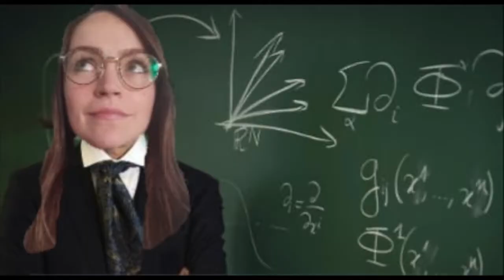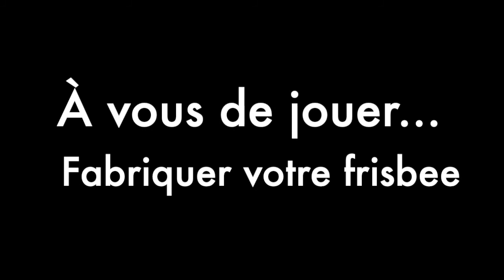Big bang scientifique 6 : Le frisbee